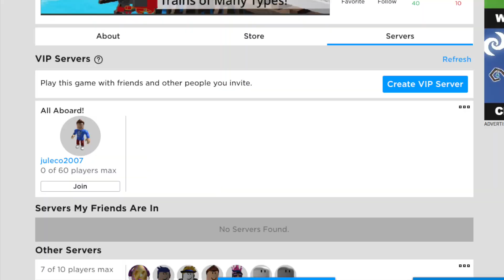Ro-Scale Railway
(BAD RESOLUTION ON FULLSCREEN. USE THEATER MODE INSTEAD)